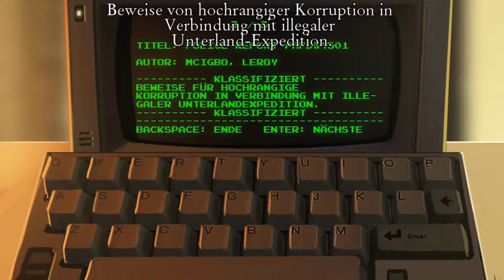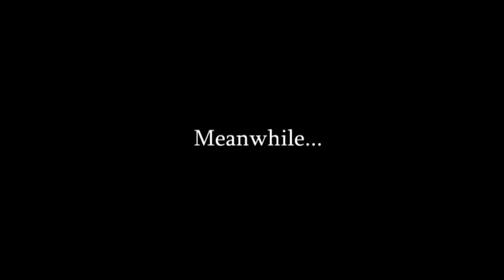Ich wollte auch schon immer meinen eignen Stahlträger gießen 🐘 The Journey Down Chapter Two #09